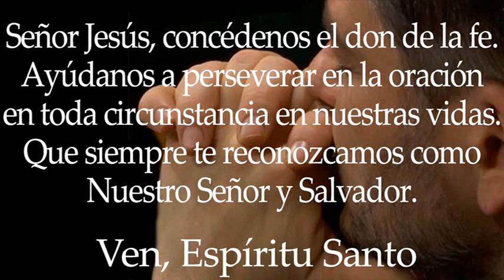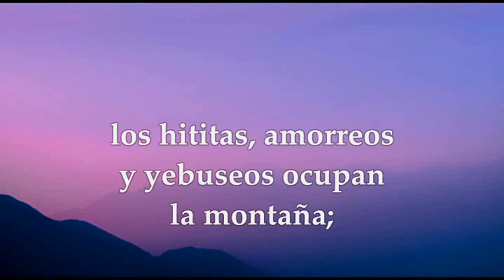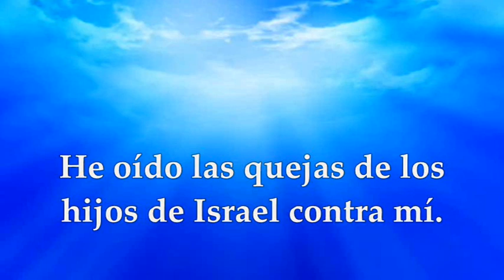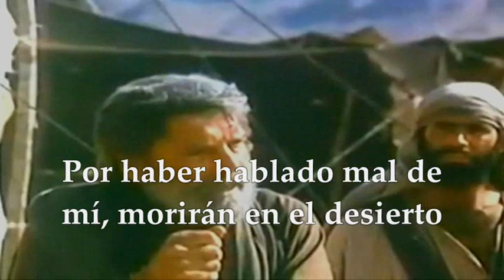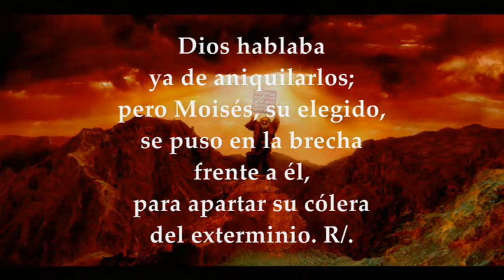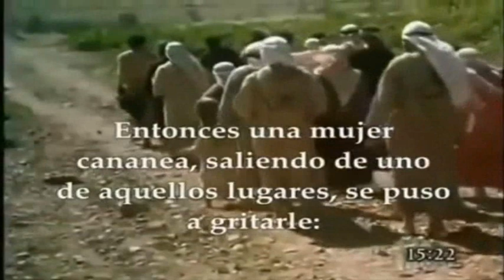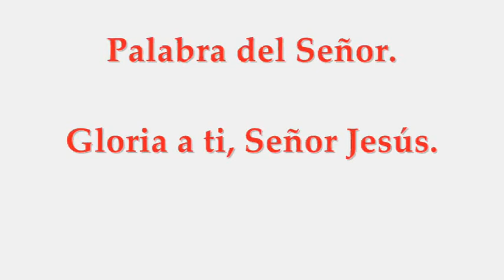EVANGELIO LECTURAS EUCARISTÍA MIÉRCOLES 4 DE AGOSTO DE 2021 (MATEO 15,21-28)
LECTURAS Y EVANGELIO EUCARISTÍA MIÉRCOLES XVIII SEMANA DEL TIEMPO ORDINARIO CICLO B MIÉRCOLES AGOSTO 4 DE 2021
Primera Lectura: Del libro de los Números 13,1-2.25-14,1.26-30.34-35 Salmo 105 6-7a. 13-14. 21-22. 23 R/. Acuérdate de mí, Señor, por amor a tu pueblo Del Santo Evangelio según san Mateo 15,21-28